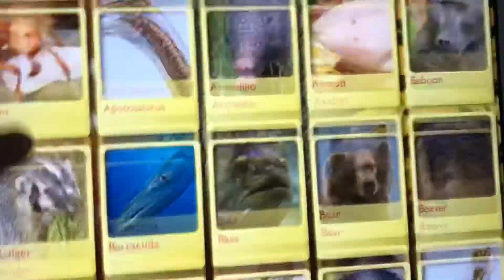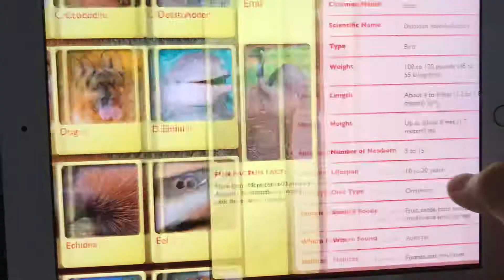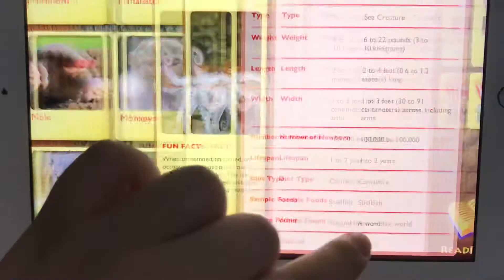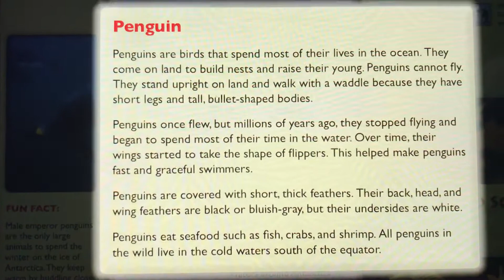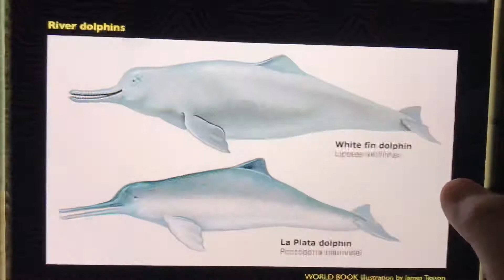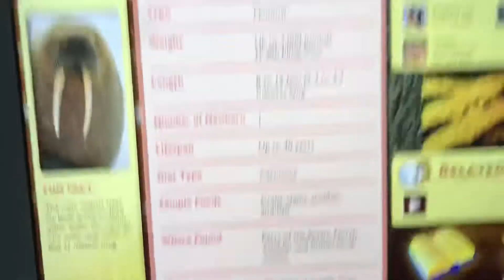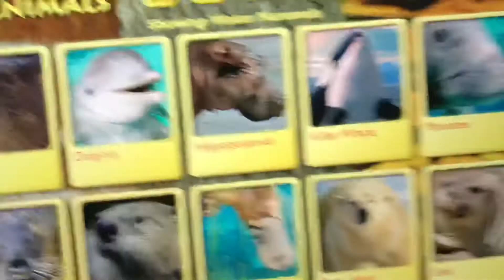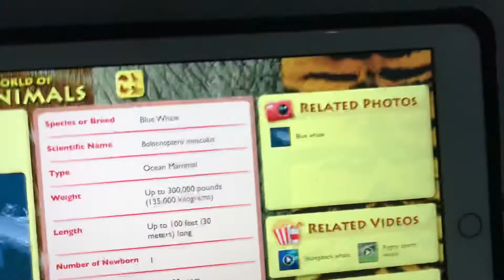WB Animals app review!